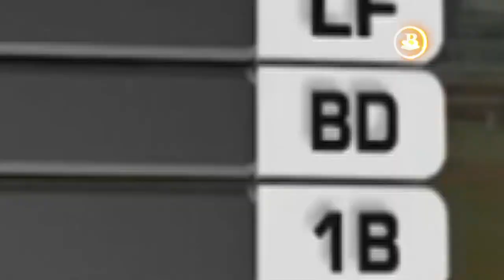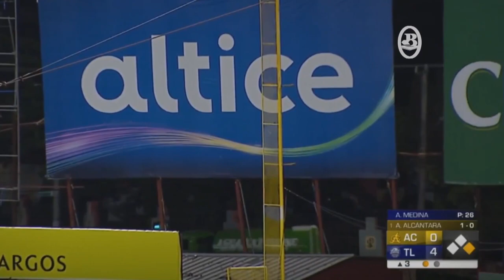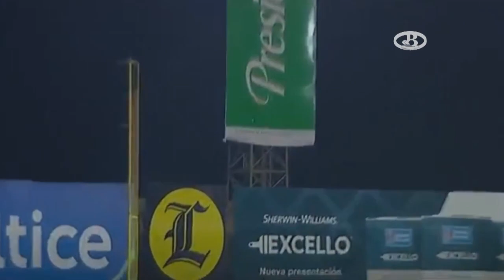SEGUNDO del doble juego ÁGUILAS Vs. TIGRES - Rumbo a los 100K en Bengaleses (11 DIC. 2020)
Aquí está el Resumen del segundo partido del doble juego entre Águilas Cibaeñas y Tigres del Licey.